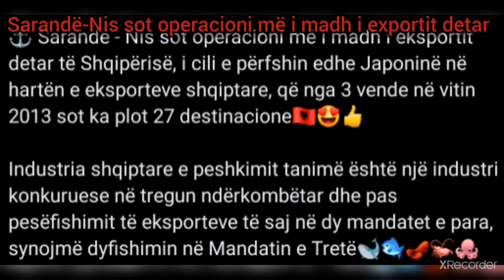Nis sot operacioni më i madh i eksportit detar të Shqipërisë?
Sarandë - Nis sot operacioni më i madh i eksportit detar të Shqipërisë , i cili e përfshin edhe Japoninë në hartën e eksporteve shqiptare , që nga 3 vende në vitin 2013 sot ka plot 27 destinacione Industria shqiptare e peshkimit tanimë është një industri konkuruese në tregun ndërkombëtar dhe pas pesëfishimit të eksporteve të saj në dy mandatet e para , synojmë dyfishimin në Mandatin e Tretë

Saranda - Parte oggi la più grande operazione di esportazione marittima dell'Albania, che include il Giappone nella mappa delle esportazioni albanesi, dal momento che 3 paesi nel 2013 oggi conta 27 destinazioni L'industria della pesca albanese è già un'industria competitiva nel mercato internazionale e dopo aver raddoppiato le sue esportazioni in i primi due termini, miriamo a raddoppiarlo nel terzo termine